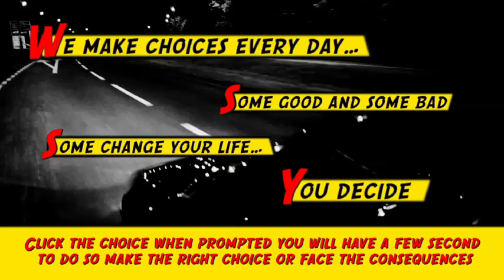Wear your seatbelt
One life a day could be saved in the UK if every car occupant always wore a seat belt. The issue isn't the most exciting one but it is one closely related to almost every one of us...